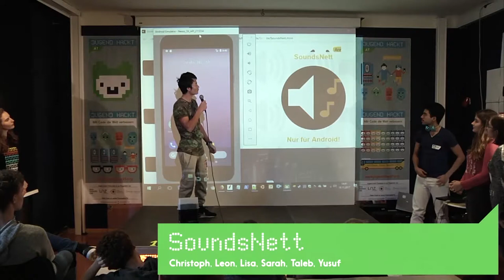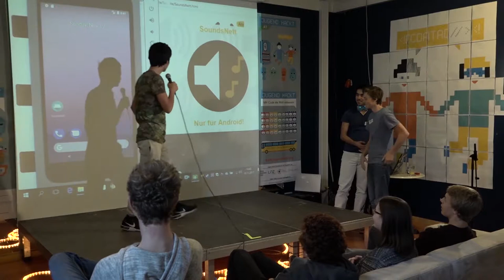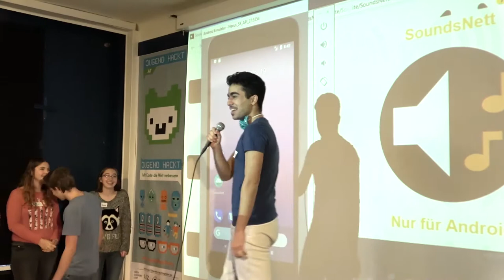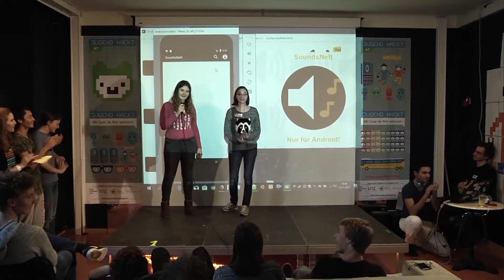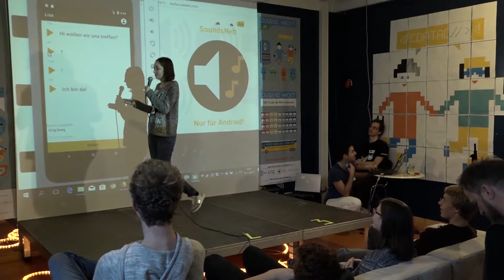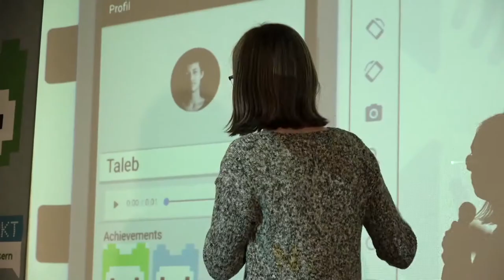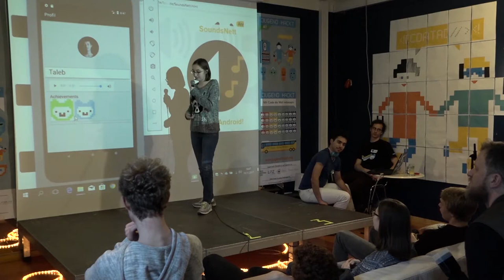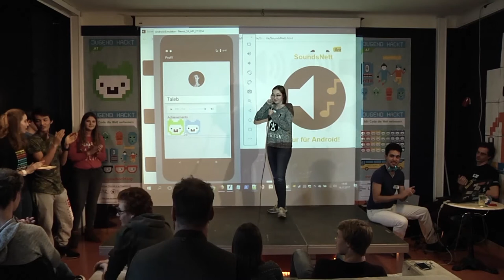SoundsNett | Jugend hackt AT Linz 2017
SoundsNett ist eine Alternative zu WhatsApp, die ihren Fokus auf Sound und Sprachnachrichten legt. Von Cristoph, Leon, Lisa, Sarah, Taleb und Yusuf.